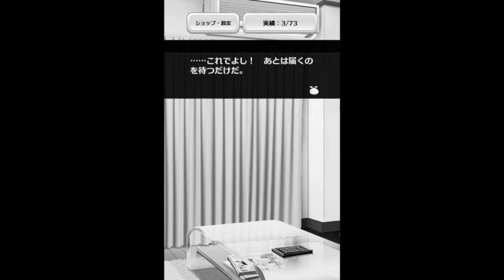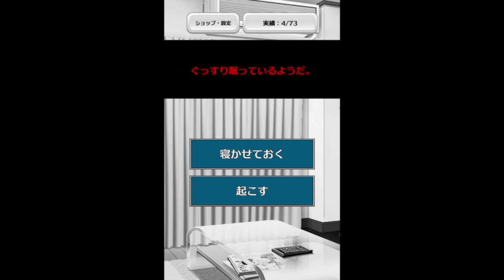何でこんな所に女の子が？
# ホラー#女の子 ゲーム実況